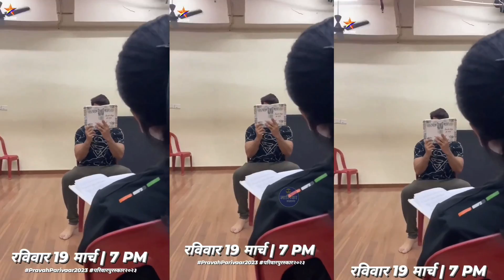पहा अर्जुन सायलीचा रोमँटिक डान्स😍| tharal tar mag today episode| sayali arjun dance| star pravah